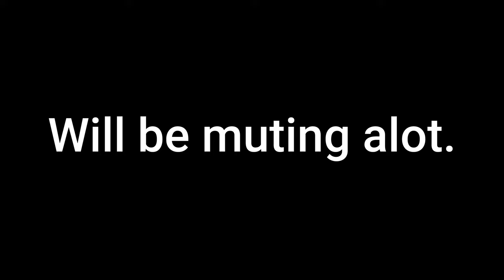THIS GIRL HAS TO HAVE BRASS KNUCKLES UNDER HER GLOVES [Drunken wrestlers 2] 4K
Videos a couple months old but boy was this a fun game to play. hope you guys enjoy.